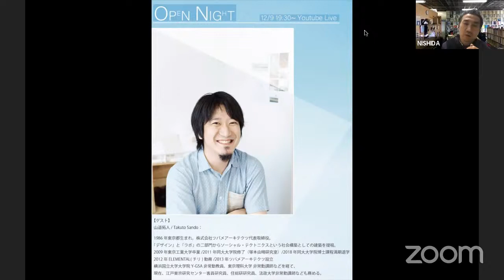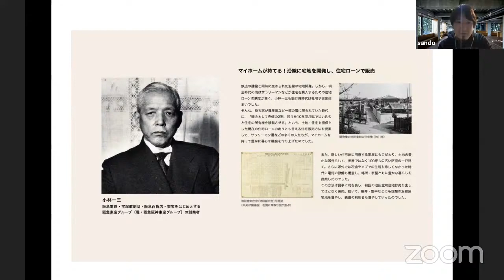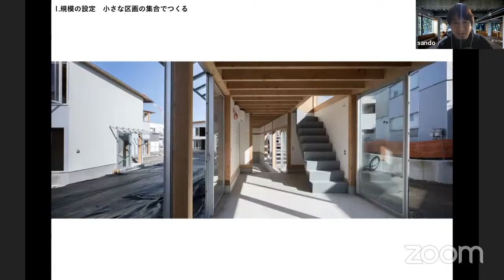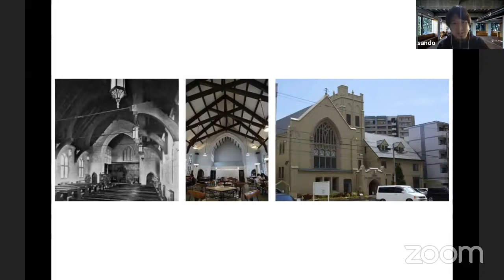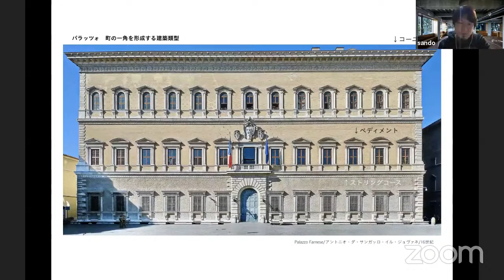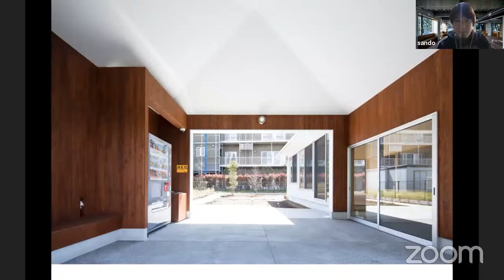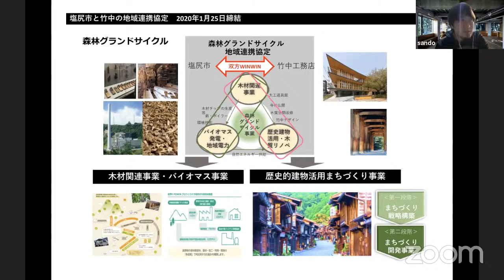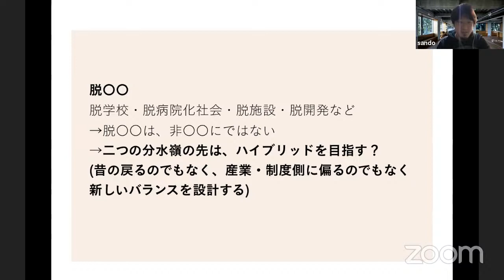『Open Night』ゲスト:山道 拓人さん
東京理科大学西田研究室公開トーク『Open Night』の記録動画です！

オンラインの研究室に、最近話題の、建築 x 徒歩圏開発モデル「BONUS TRACK」を手がけられたツバメアーキテクツの山道さんをゲストに迎えトークセッションします！！

ーーーー

株式会社ツバメアーキテクツ代表取締役
山道 拓人 / Takuto Sando
1986年東京都生まれ。株式会社ツバメアーキテクツ代表取締役。「デザイン」と「ラボ」の二部門からソーシャル・テクトニクスという社会構築としての建築を提唱。
2009年東京工業大学卒業/2011年同大大学院修了（塚本由晴研究室）/2018年同大大学院博士課程満期退学/2012年ELEMENTAL(チリ)勤務/2013年ツバメアーキテクツ設立/横浜国立大学大学院Y-GSA 非常勤教員、東京理科大学 非常勤講師などを経て、現在、江戸東京研究センター客員研究員、住総研研究員、法政大学非常勤講師なども務める。